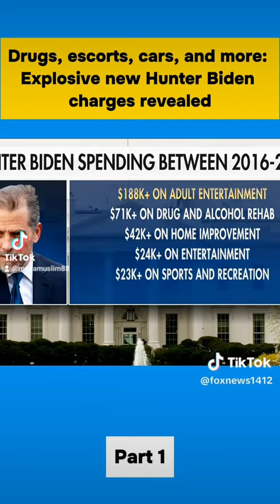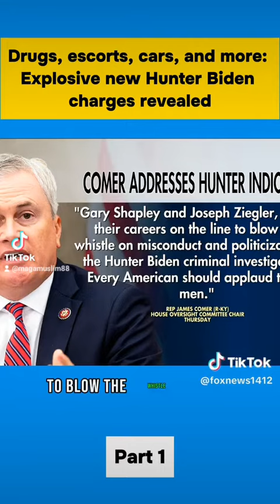All of Hunter Bidens' charges explained